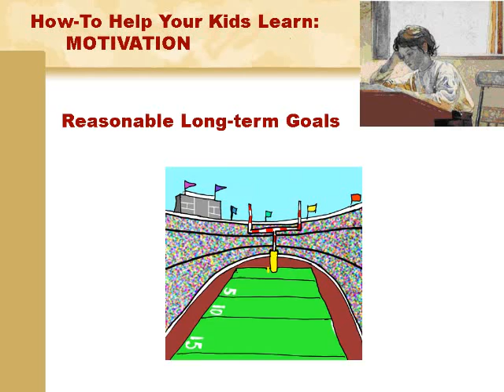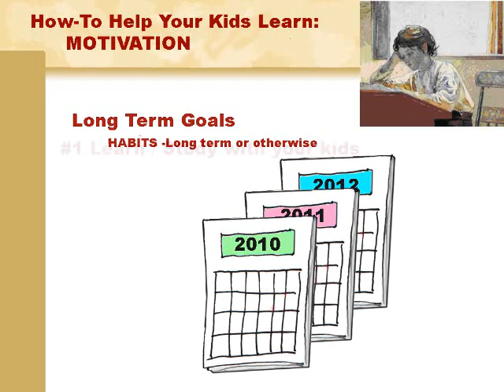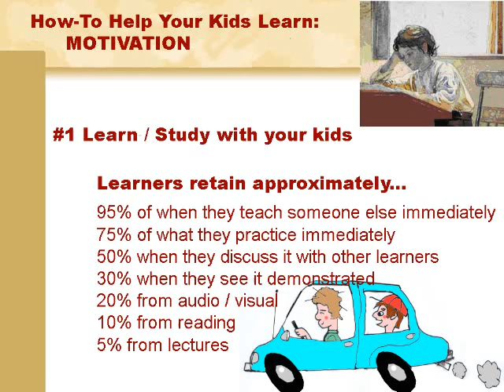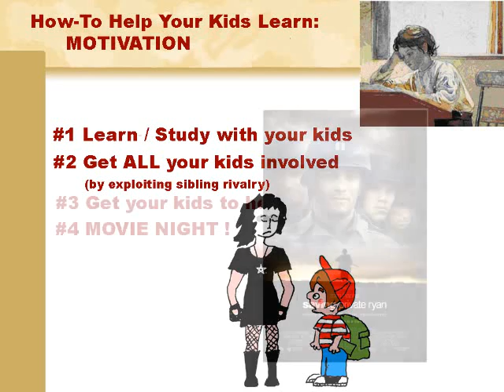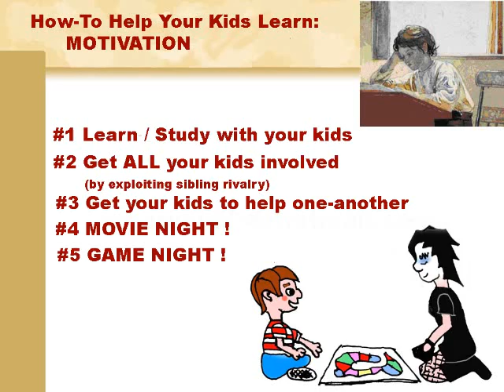Motivating your kids & Encouraging Learning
If you can get your kids enthused about learning -the battle's three-quarters over. Here's the motivational How-To.